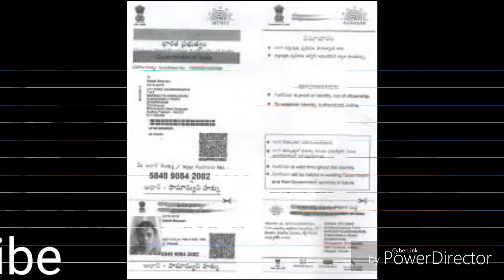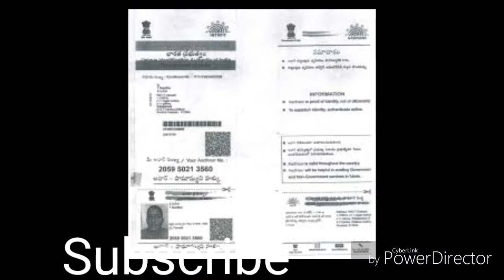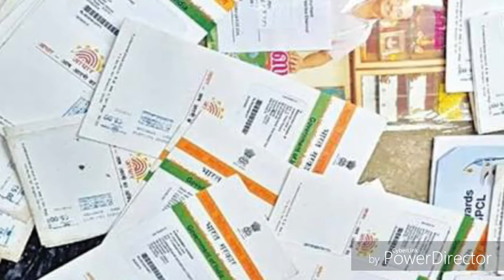प्‍लास्टिक आधार कार्ड के नुकसान, UIDAI अथॉरिटी ने जारी किया बडा बयान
प्‍लास्टिक आधार कार्ड के नुकसान, UIDAI अथॉरिटी  ने जारी किया बडा बयान , Pvc Adhaar card, online download adhaar card, paper adhaar card, edhaar.uidai.gov.in, link adhaar card,